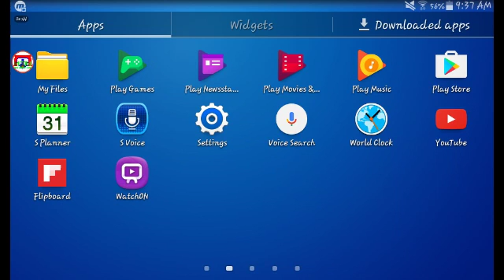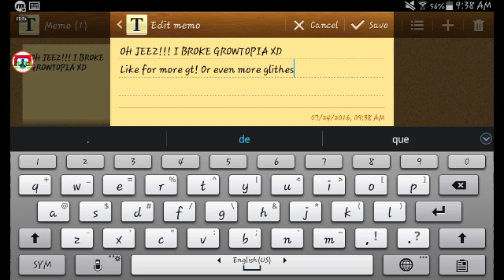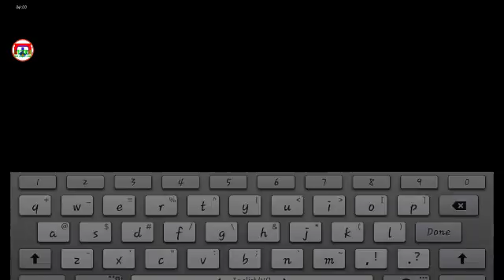Broken Growtopia! (Warning will crash sometimes...)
Broke gt without hacks/cheats or any thing to break it!, also If yah like , LIKE the video!